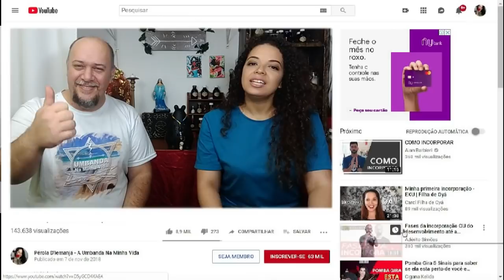Orixá não gosta de Mulher no atabaque?